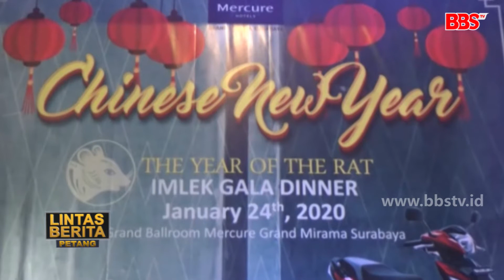SURABAYA - Perayaan Imlek 2020 Bertabur Hadiah Voucer Hingga Motor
Dalam menyambut perayaan Imlek ke 2571 Hotel Mercure Grand Mirama Surabaya akan menggelar gala dinner yang bertajuk Chinese New Year. Acara ini juga akan menghadirkan bintang tamu artis ibu kota Angela July yang merupakan finalis ajang pencarian bakat.